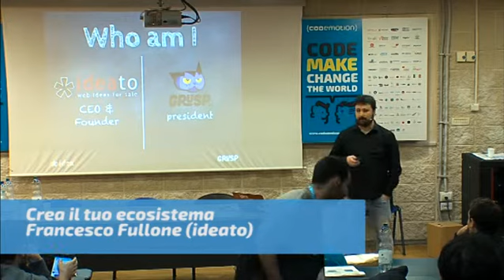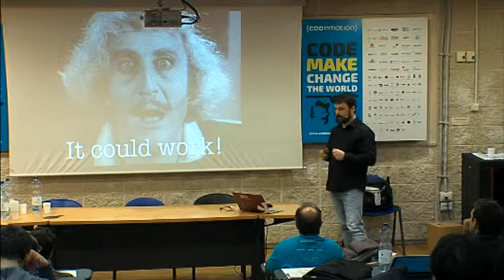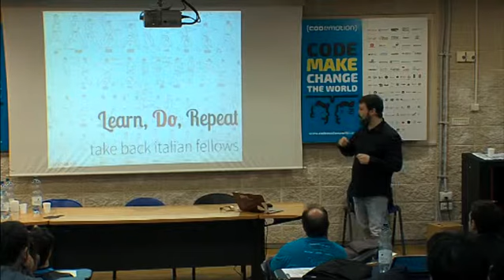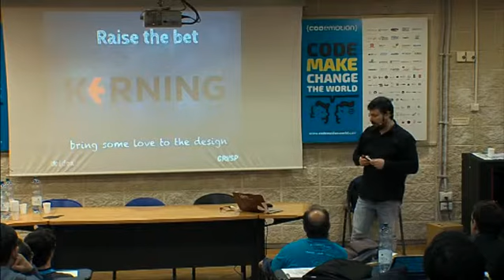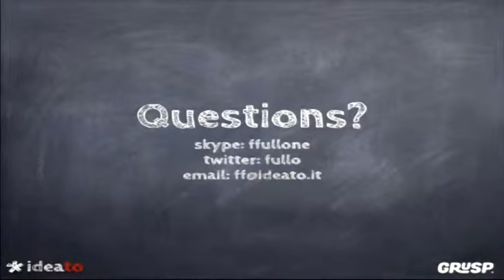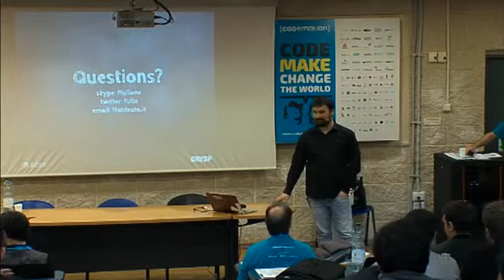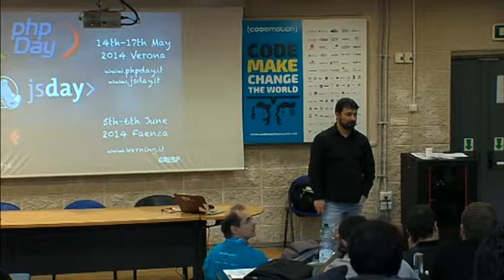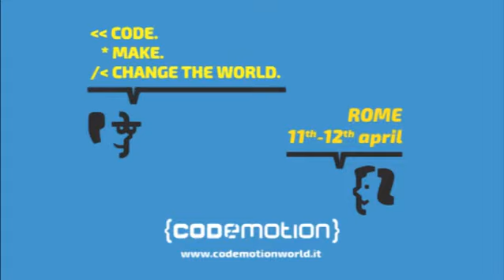Crea il tuo ecosistema by Francesco Fullone - Codemotion Roma 2014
Cosa significa creare un ecosistema sano e farlo crescere? In questo talk si parlerà dell'esperienza "grusp" degli ultimi 10 anni e di come ha contribuito a migliorare, nel suo piccolo, l'ecosistema italiano dello sviluppo su web